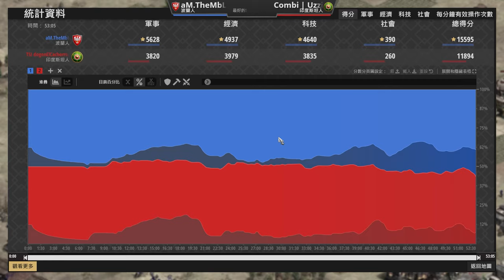【世紀帝國2決定版】MBL波蘭撞上印度斯坦！全能波蘭能夠戰勝駱駝帝國嗎？｜印度斯坦 vs 波蘭